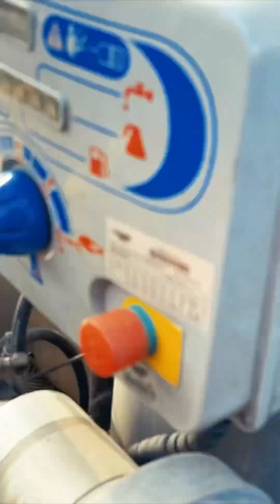See-Through Dance by Zach & Robert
Join us on a lively journey from a successful builders cleaning project in Shepparton! 🏗️ After wrapping up the job, our talented team members Zach and Robert couldn't resist the charm of a picturesque spot featuring a charming windmill. Their infectious energy led to an impromptu dance session set to an upbeat tune. 🕺💃 We believe in celebrating moments of joy and camaraderie, even amidst our busy schedule. Check out this fun-filled video that captures the spirit of teamwork and enthusiasm at See-Through Property Services. For top-notch cleaning services that bring a smile to your space, visit our 🌟